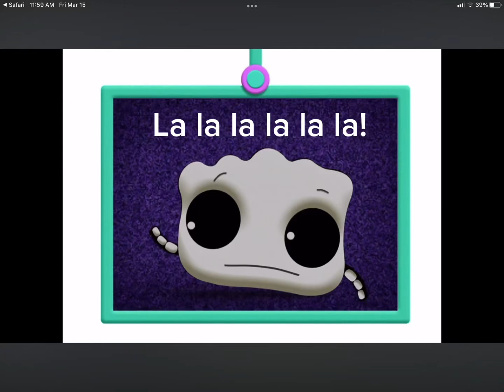I like this song from capcut! (Kawaii vocalist)